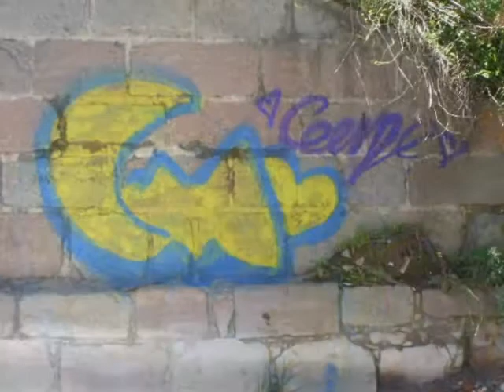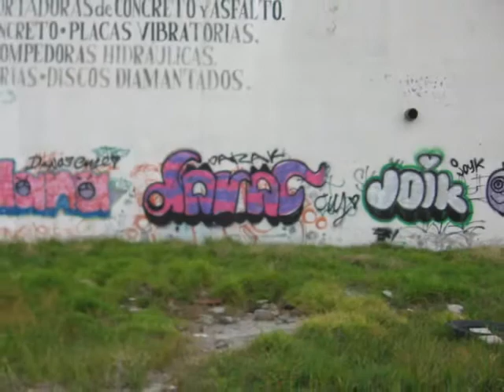GRAFFITI FEMENIL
CM CREW PUEBLA